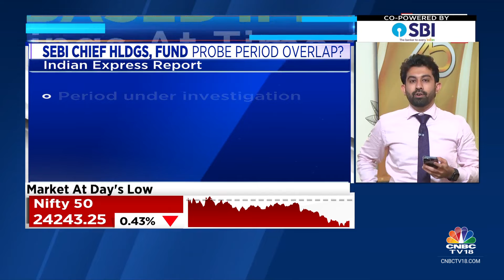IPE Plus Fund-1 That Madhabi Buch & Husband Had Invested In Was Part Of SEBI Probe: Indian Express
Hindenburg Vs SEBI Chief | As per the Indian Express, SEBI chief Madhabi Puri Buch and her husband’s period of investment in the Mauritius-based IPE Plus Fund 1 overlaps with the period probed by SEBI.

Yash Jain with the details.

n18oc_business